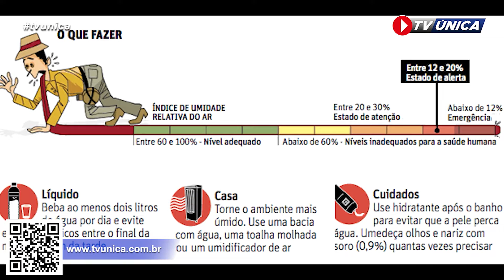RESUMÃO Tv Única 05/07/2022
Boletim direto da redação.

Apresentação: Jacques Khalil
Diretora Geral: Lucy Macedo
Diretor Executivo: Roger Perisson
Edição e direção de imagens: Maxsuel Carvalho
Administração: Kamila Tomazi

Jornalistas:
Aline Almeida
Jacques Kalil
Jessica Nunes
Gabriel Lucas Rodrigues